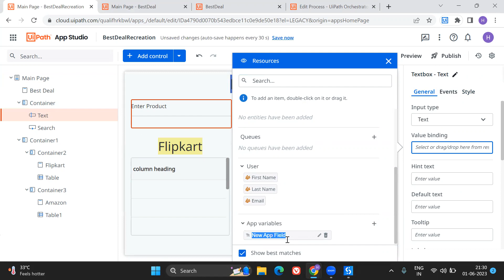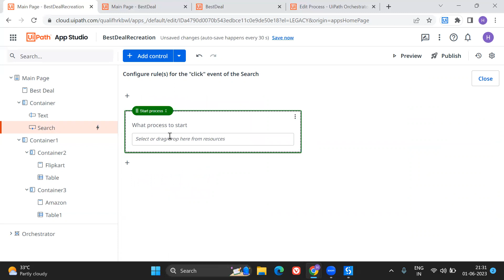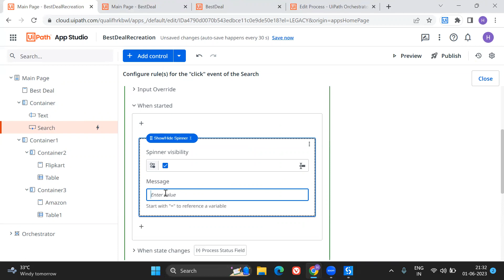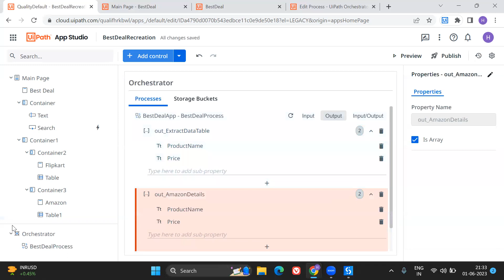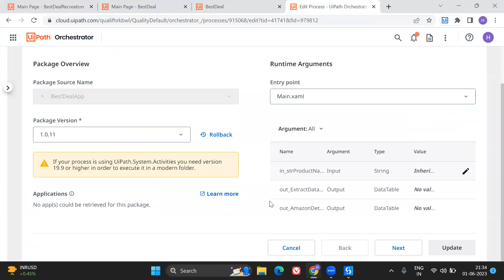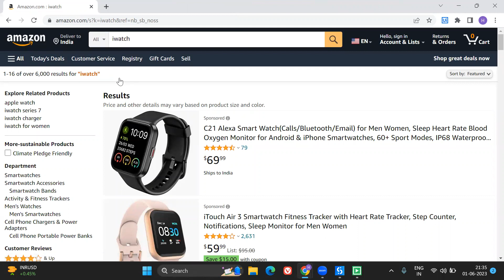UiPath Apps - Best Deal Use Case - Bind Table to UiPath Apps - Part 2